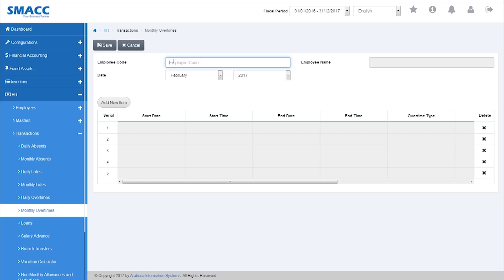HR - Transactions - Monthly Overtimes